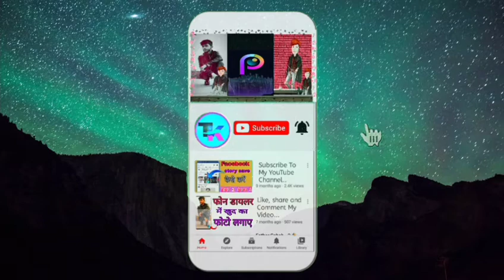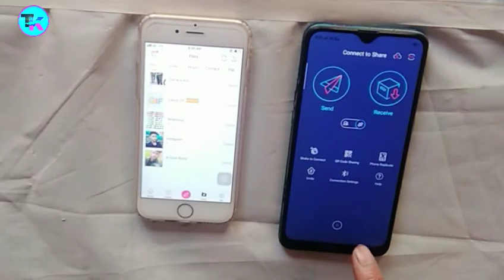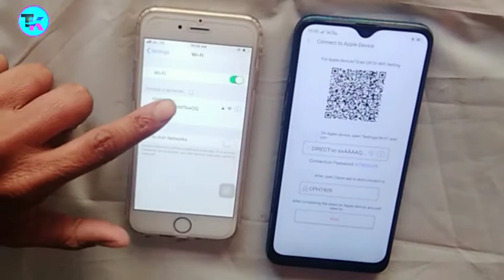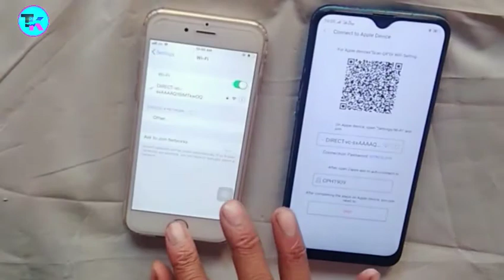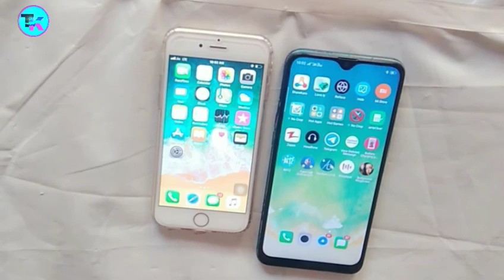How to transfer data iPhone to 😂Android By zapya।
hello voice welcome to my channel best kiss video dekh kar aap aasani se apne Android phone se apne phone ke andar data transfer kar sakoge agar aap bhi Apne Android phone se apne phone se Android mein Android phone mein data transfer karna chahte ho aur aap nahin kar pa rahe ho to aapko aaj ki speed ko dhyan se dekhna hai jisko Dekh Kar aap aasani se zapiya  se Android se I phone ke andar data transfer kar sakogeso please watching my full video and enjoy Android data transfer to iPhone thank you

These all Things are copyrighted.We just  and published for audience for ententainment purpose only .All creadit goes to respective owners ."copyright disclaimer under section 107 of the copyright 1976,allow-ance is made for fair use"for purpose such as criticism comments ,news Reporting,Teaching,Scholarship,and research.Fair use is a use permitted by copyright status that might otherwise be infringing .Non-profit ,educational or personal use tips the balance   in favor of Fair use"